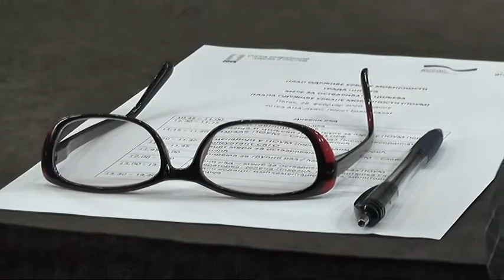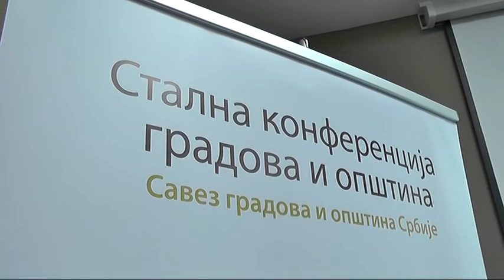RADIONICA O IZRADI PLANA ODRŽIVE URBANE MOBILNOSTI PIROTA